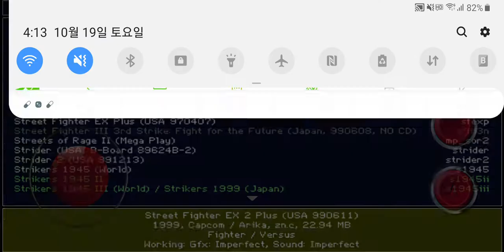안드로이드 mame4droid 0.139u1 (Street Fighter EX2 Plus)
에뮬레이터 mame4droid 0.139u1 (Google Play 설치가능)